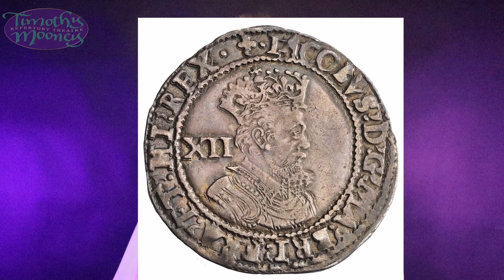A True Reportory of the Wracke, Part II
Tim Mooney presents the second episode of what was, perhaps, the greatest influence on Shakespeare's "The Tempest:" "The True Reportory of the Wracke," a "letter home" from the great (and disastrous) mission to Jamestown, in which the lead ship was separated from the fleet and crashed in the Bermuda Islands.
This is the second of five episodes of "The True Reportory" released on a weekly basis. In this one, William Strachey continues his letter back to the "Excellent Lady" of The Virginia Company, describing the aftermath of their crash on the Bermuda Islands, cut off from the rest of the fleet (six other ships, of which five were to find their way to Virginia) with the tale of some ten months on the island.
Through that time, cut off from civilization, certain sailors began to question the order of command and the rule of law, confronting their leaders with occasional mutinies, much as the sailors of "The Tempest" began to rebel against their leaders, and those same leaders against each other.